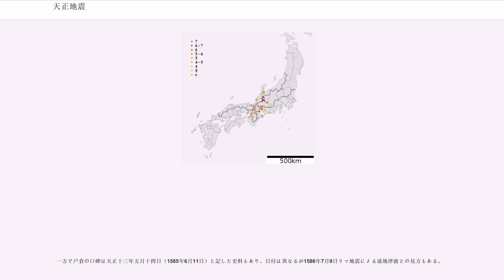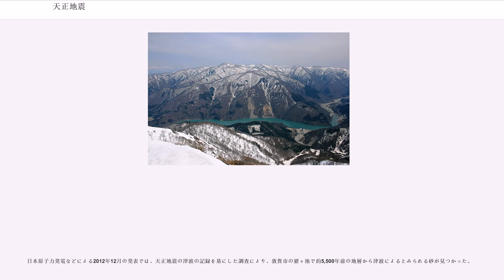天正地震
天正地震（てんしょうじしん）は、天正十三年十一月二十九日（1586年1月18日）および同年十一月二十七日（1月16日）に日本の中部で発生した巨大地震である。主に前者の地震についてを天正地震、。

天正大地震（てんしょうおおじしん）あるいは天正の大地震（てんしょうのおおじしん）とも呼ばれる。また、各地の被害から長浜大地震（ながはまおおじしん）、白山大地震（はくさんおおじしん）、木舟大地震（きふねおおじしん）、天酉地震とも呼ばれる。

『東寺執行日記』、『多聞院日記』など多くの古記録に記載され、『梵舜日記』（別名『舜旧記』『舜舊記』）には約12日間にわたる余震が記録されている。

被害地域の記録が日本海の若狭湾から太平洋の三河湾に及ぶ歴史上例のない大地震であるため、震源域もマグニチュードもはっきりした定説はなく、いくつかの調査が行われているが震央位置も判明していない。なお、11月27日に前震と考えられる地震と11月30日に誘発地震と考えられる地震が発生した。

戦国時代末期の豊臣秀吉による東日本支配が完了していない時期であったため、統治機構の混乱から文献による歴史資料が残り難い時代背景であった。しかし、三河にいた松平家忠の日記によると、地震は亥刻（22時頃）に発生し翌日の丑刻（2時頃）にも大規模な余震が発生。その後も余震は続き、翌月23日まで一日を除いて地震があったことが記載されている。

近畿から東海、北陸にかけての広い範囲、現在の福井県、石川県、愛知県、岐阜県、富山県、滋賀県、京都府、奈良県、三重県（越中、加賀、越前、飛騨、美濃、尾張、伊勢、近江、若狭、山城、大和）に相当する地域にまたがって甚大な被害を及ぼしたと伝えられる。また阿波でも地割れの被害が生じており、被害の範囲は1891年の濃尾地震（M8.0-8.4）をも上回る広大なものであった。そのことなどからこの地震は複数の断層がほぼ同時に動いたものと推定されている。しかし、ひとつの地震として複数の断層が連動して活動したのか、数分から数十時間をかけて活動したのかは議論が分かれている。

震源断層は判明していない。幾つかの説があり、

などがある。

1998年に行われた地質調査では岐阜県にある養老断層における2つの活動歴が確認され、最新の活動は15世紀以降であることから745年天平地震と共にこの断層が震源断層のひとつであった可能性が高くなったとされている。

しかし、これらの説では太平洋側の伊勢湾と日本海側の若狭湾の両方に津波被害が及び、内陸部の被害も大きいことを説明できていない。

日本海側沿岸と太平洋沿岸の両方に及ぶ大津波は他に知られていないため、フロイスによる若狭湾の津波記録は琵琶湖沿岸の地滑りによる誤りだという説もあったが、近江国の長浜とは別のとても大きな海沿いの集落とフロイスは明記しており、それを裏付ける津波跡も見つかっている。

文献による歴史記録や地殻変動の痕跡は年月の経過により失われ、地震像の詳細は不明である。規模は研究者により諸説あり、主な説は、
など。

琵琶湖湖北（『山槐記』）、若狭湾、伊勢湾に津波があったとされる記録がのこる。しかし、海底下に変位領域が及んでいなくても海面の変動を引き起こす事があり、必ずしも断層が海底に有る必要はない。

海岸線から約4.8kmの距離にある水月湖の湖底堆積物調査からは、水月湖に海水が流入した痕跡は見つかっていない。しかし、水月湖までは到達する規模で無ければ痕跡が見つからないのは当然であり、見つからなかったことが津波が生じなかったとする証拠ではないとしている。

伊勢湾に津波があったとされる。加路戸、駒江、篠橋、森島、符丁田、中島などは地盤沈下したところに津波が襲来し水没した。善田は泥海と化した。伊勢湾岸では地震とともに海水があふれ溺死者を出した。

『兼見卿記』には丹後、若狭、越前など若狭湾周辺に津波があり、家が流され多くの死者を出したことが記され、『フロイス日本史』にも若狭湾と思われる場所が山ほどの津波に襲われた記録があり、日本海に震源域が伸びていた可能性もある。
他にジアン・クラッセ『日本教会史』（1689年。明治時代に翻訳されて『日本西教史』）や『豊鏡』（竹中重治の子の竹中重門著。江戸時代。豊臣秀吉の一代記）、『舜旧記』、『顕如上人貝塚御座所日記』、『イエズス会日本書翰集』などにも、詳しい記述がある。

2011年（平成23年）12月に原子力安全保安院は、敦賀原発...